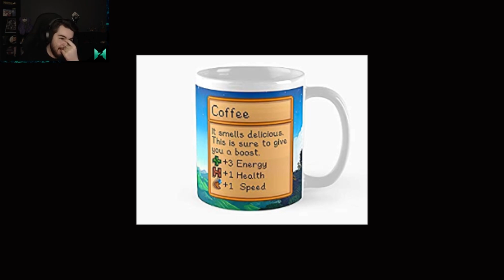SOPHIA KÖYE ALIŞIYOR | Stardew Valley Expanded - Kazabalkanova Çiftliği #25